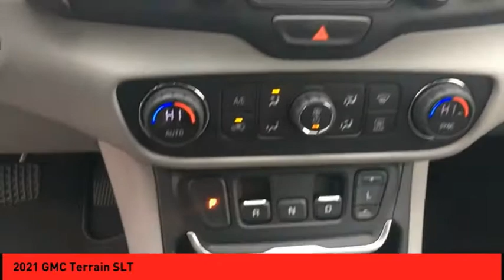2021 GMC Terrain St. Peters MO 51651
2021 GMC Terrain SLT

This Summit White 2021 GMC Terrain SLT might be just the SUV for you.  Want a SUV you can rely on? This one has a crash test rating of 5 out of 5 stars!  The exterior is a beautiful summit white.  Don't regret waiting on this one! Purchase your vehicle completely online and WE'LL DELIVER it to your home!* After market Equipment may not be reflected in the price above**Price does not include $199 painted pinstripe were applicable, Processing fee of $199, Tax, Title or License.